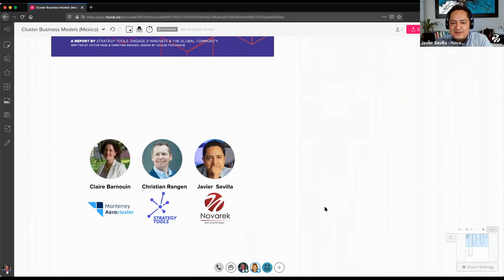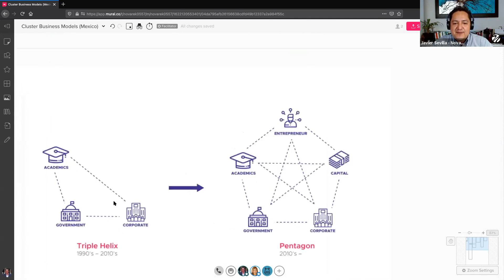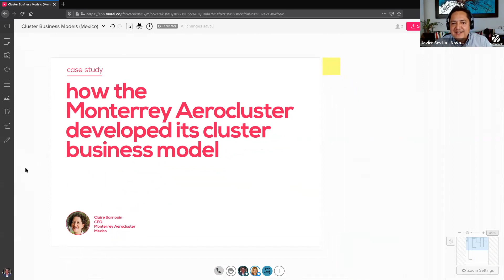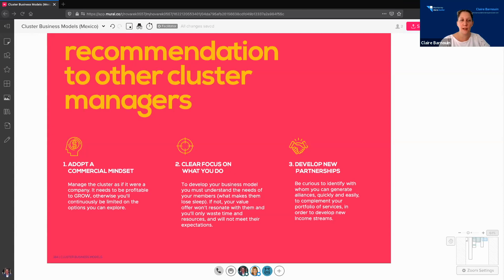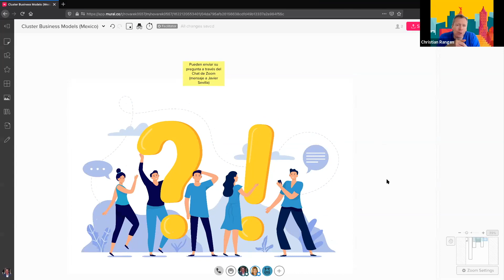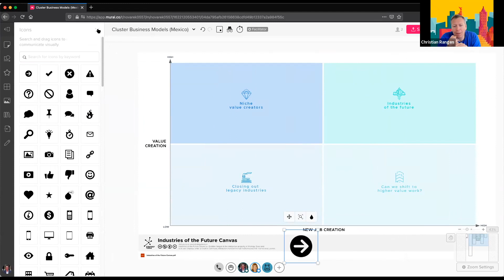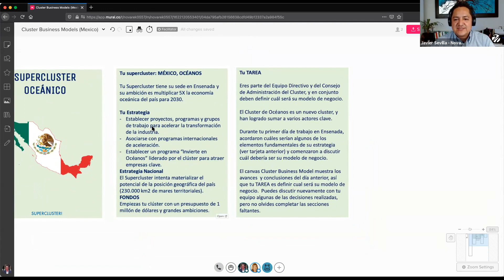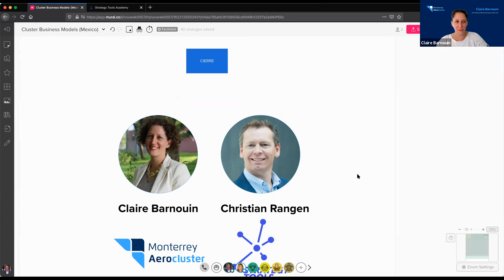Cluster Business Models Report (Mexico)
Principales hallazgos del reporte elaborado por nuestro partner Strategy Tools, exposición y panel por parte de Claire Barnouin (Monterrey Aerocluster) y de Christian Rangen (Strategy Tools), moderado por Javier Sevilla (Novarek)